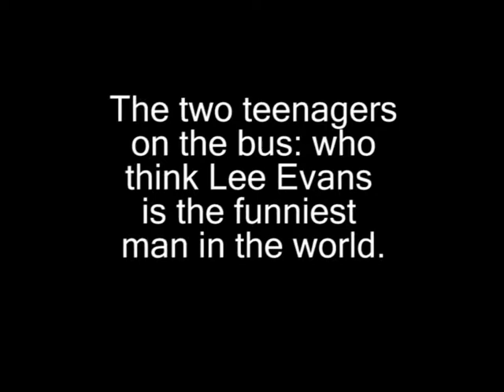Today's Art: The two teenagers who think Lee Evans is the funniest man in the world.